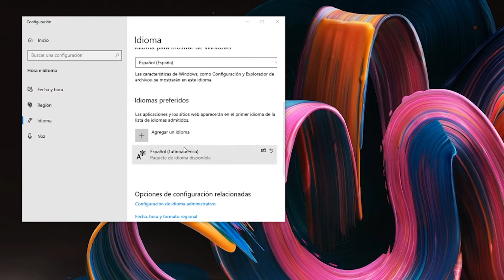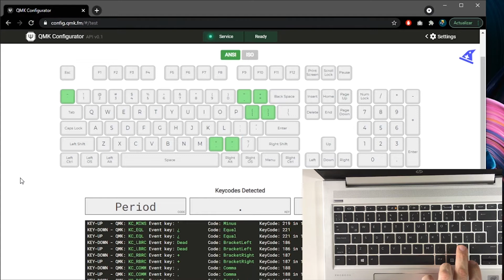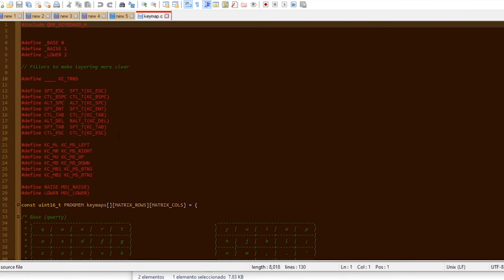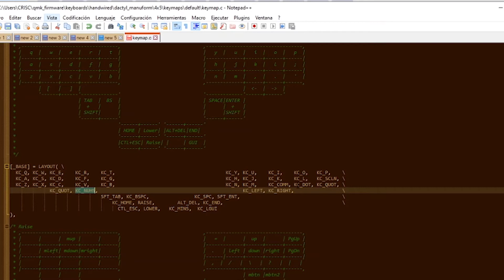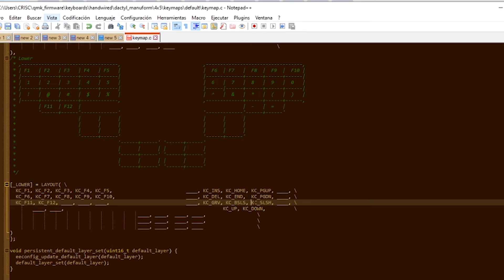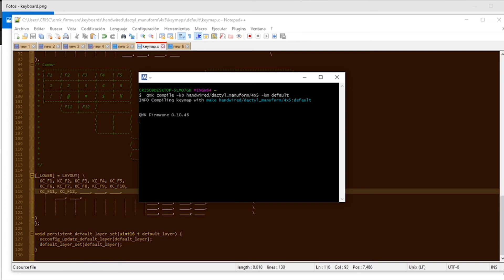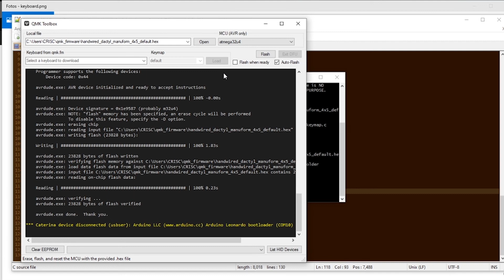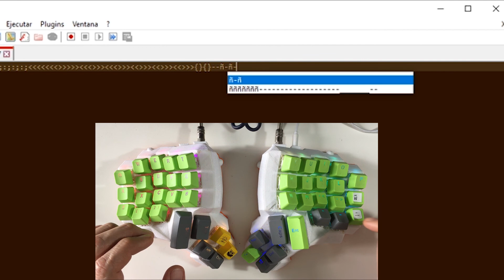Teclado Mecanico Dactyl | Como ponerle la tecla Ñ | Tutorial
En este video les muestro la forma de configurar nuestro teclado en español

En este link se encuentra el configurador del QMK